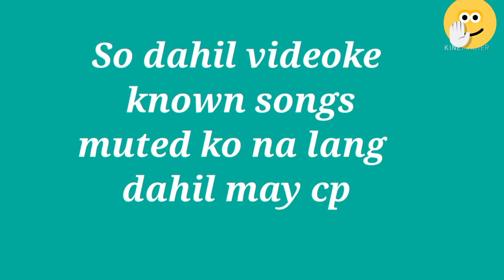HONEYLETH AND ALTHEA VIDEOKE TIME